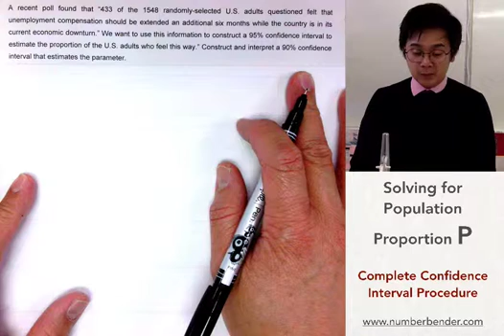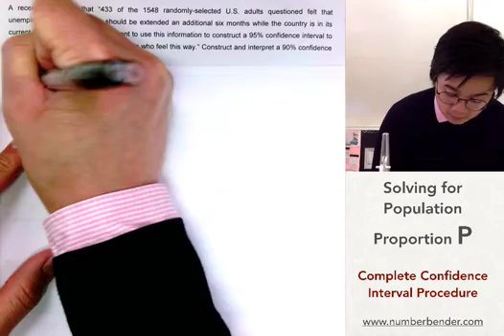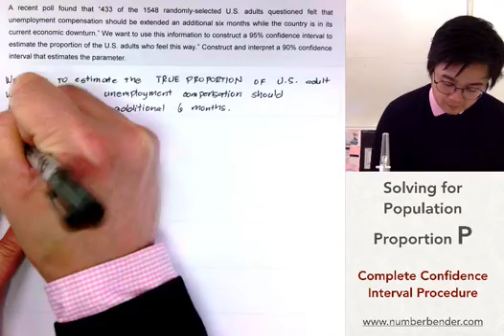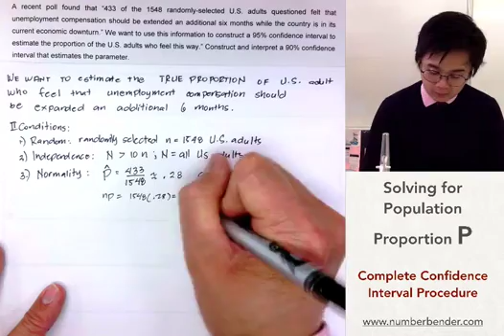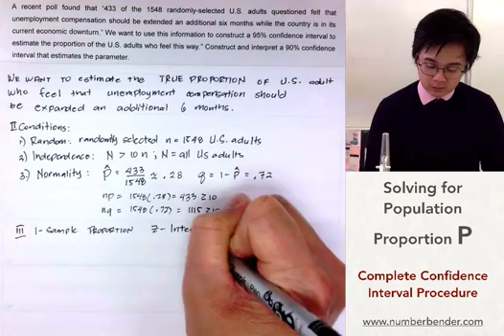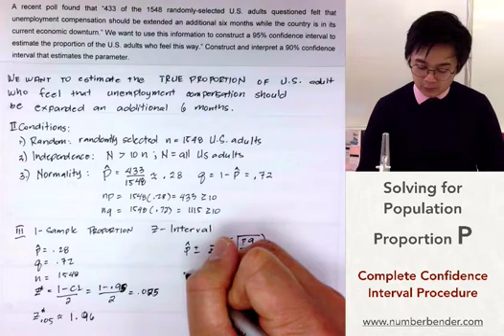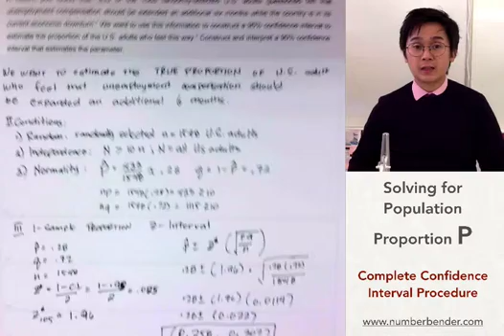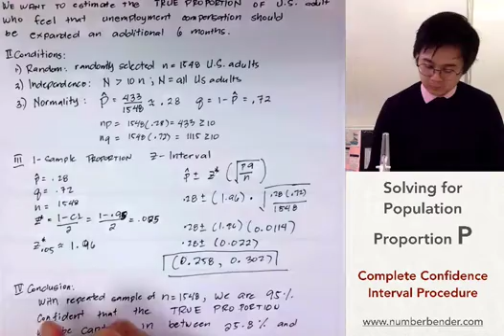Statistics - Computing for Confidence Interval for Proportion in Filipino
Ang lesson na ito ay nagpapakita ng kumpletong procedure sa pagcompute ng confidence interval at kung paano isulat ang interpretation ng interval mula sa context ng problem. sa bawat pag sagot sa problem ng confidence interval, wag kalimutang isulat o iverify kung nasatisfy ang tatlong conditions. Hindi makukumpleto ang sagot nyo kung hindi nyo isasama ang pag verify nyo sa conditions:

p-hat ± z* (√(pq / n) )

01:02     1.) Writing parameter of interest or population parameter
02:12     2.) Verifying conditions
03:48     3.) Calculating the confidence interval
06:53     4.) Writing the conclusion.